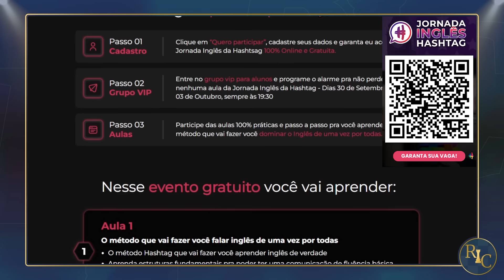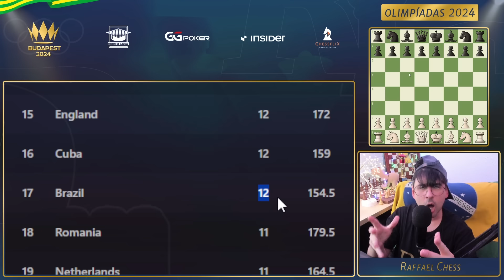????????????????????????????????????????????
Caixa Postal do Canal:
Raffael Chess
Cachoeirinha / RS
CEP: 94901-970